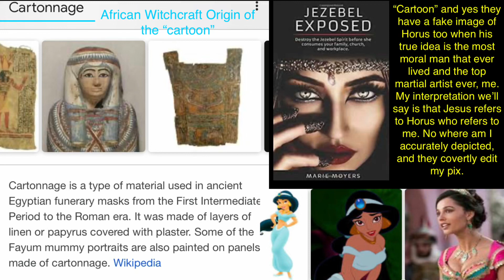December 2, 2020